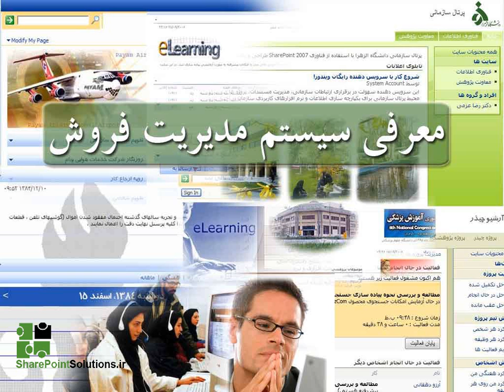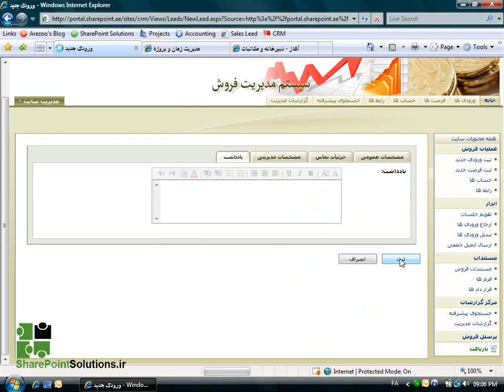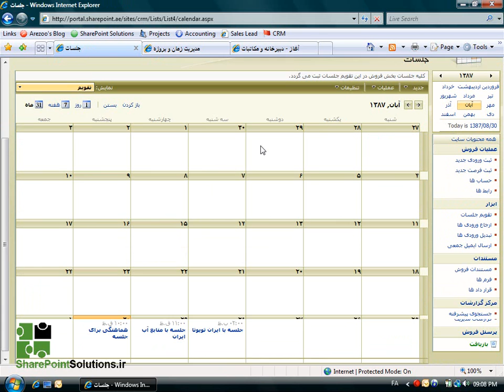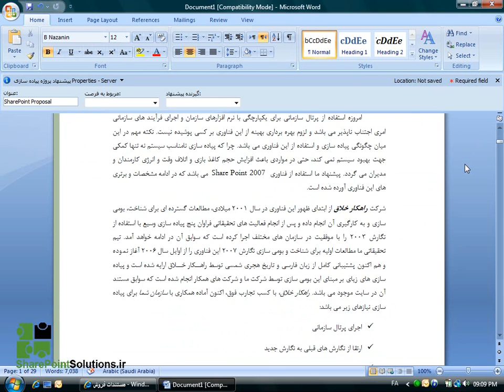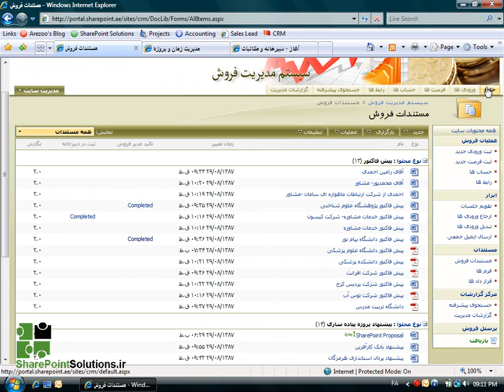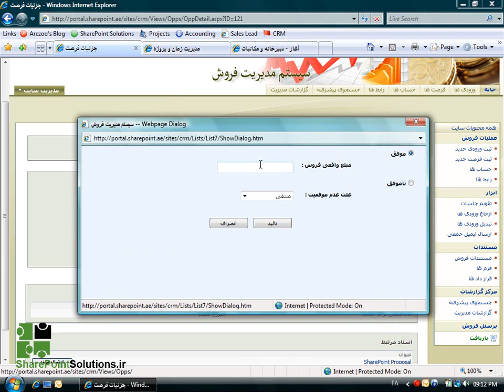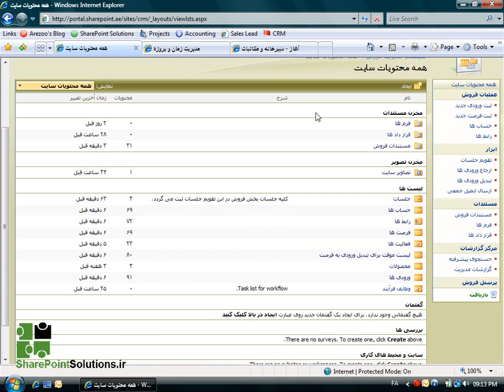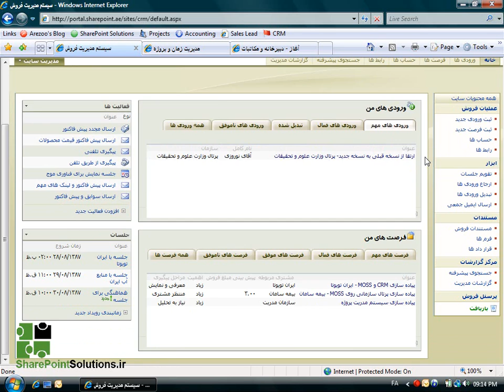مدیریت فرصت های فروش با شیرپوینت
این فیلم نمایی پیاده سازی یک سیستم مدیریت فروش یا CRM را با استفاده از شیرپوینت ۲۰۰۷ که توسط شرکت راهکار خلاق انجام شده است نمایش می دهد. از شیرپوینت می توان به عنوان یک سیستم مدیریت فروش یا CRM استفاده نمود و شرکت راهکار خلاق همه فرایند های فروش و پشتیبانی خود را با استفاده از شیرپوینت و نینتکس مدیریت می کند